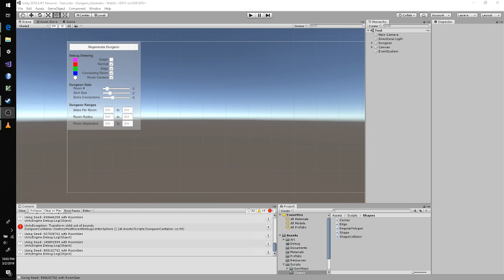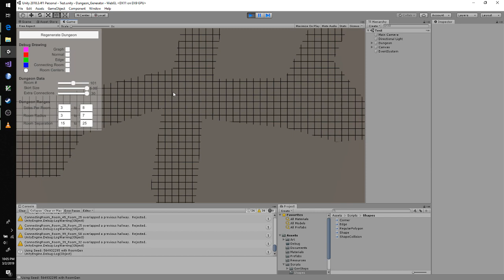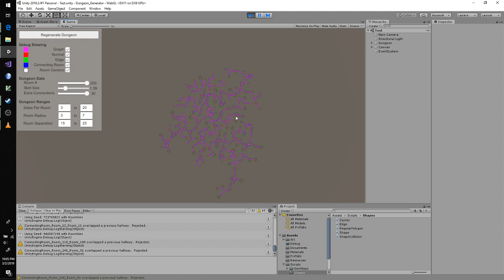Dungeon Generator Prototype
Quick video showing off my non-grid-aligned dungeon floor layout generator